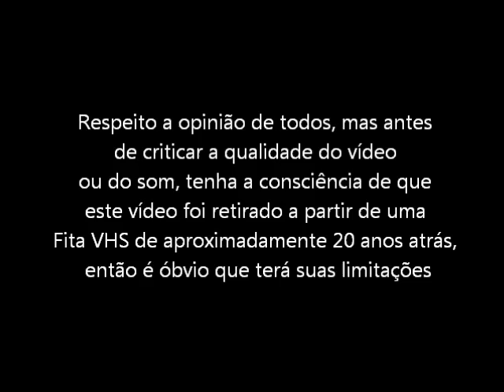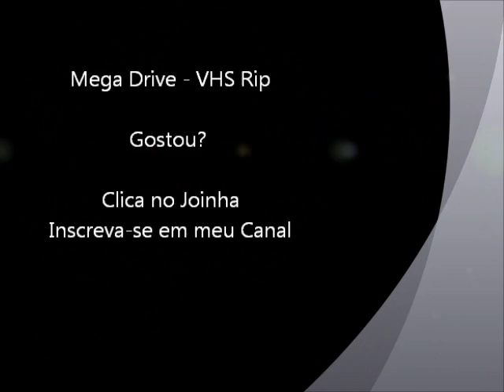Cyberball (Mega Drive - VHS Rip) - Final do Jogo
Final do jogo Cyberball para Mega Drive / Sega Genesis. Vídeo retirado a partir de um VHS.